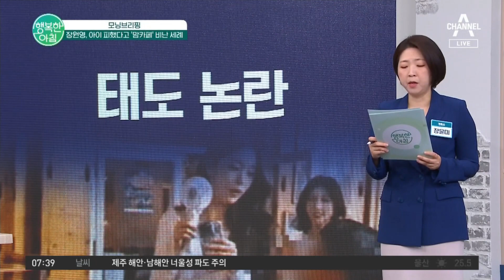장원영 태도 논란? 맘카페에서 이어지는 황당한 비난 장원영 맘카페 | 행복한 아침 1151 회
모닝 브리핑
장원영, 아이 피했다고 '맘카페' 비난 세례